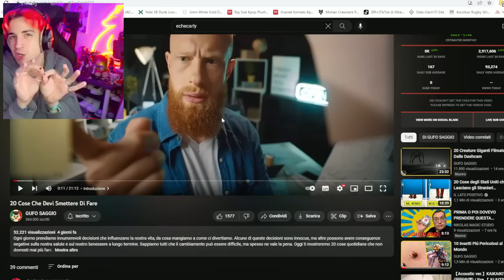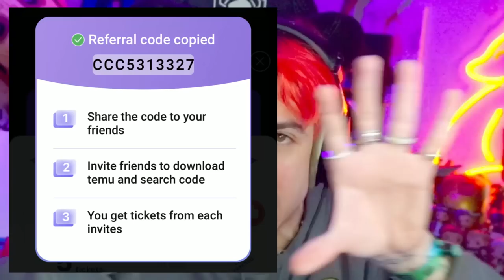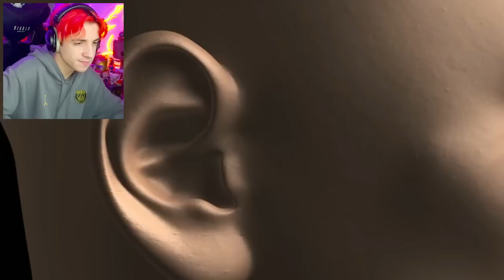COSE CHE DEVI SMETTERE SUBITO DI FARE!!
COSE CHE DEVI SMETTERE SUBITO DI FARE!! CAPITO?.

ATTREZZATURA

SOCIAL